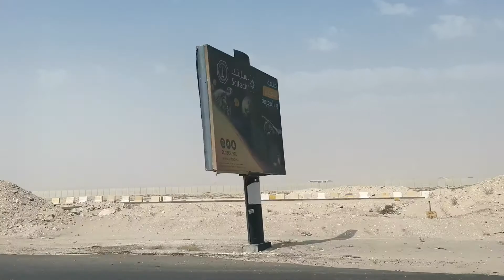Saudi Arabia Eastern Province Khobar City to Thuqbah District